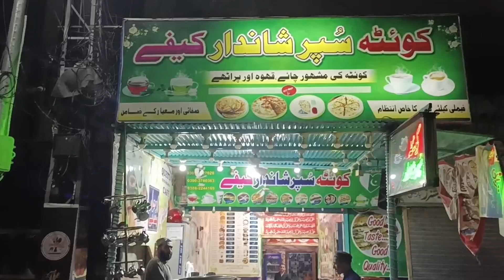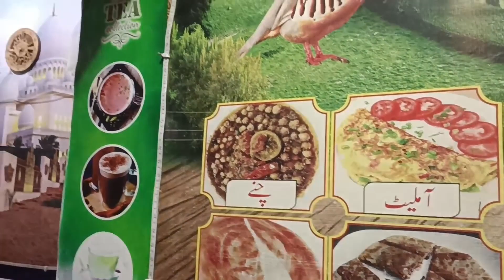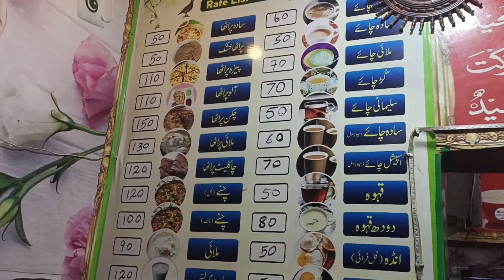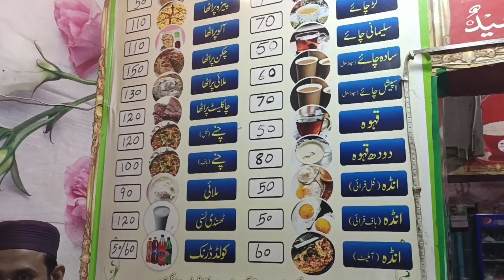Quita super Cafe/with 5brothers Team